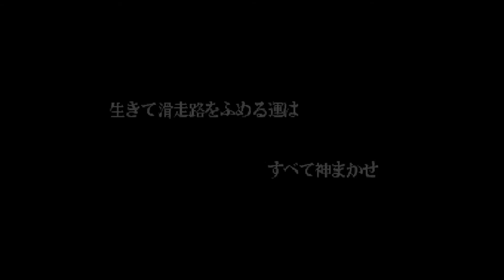Area 88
A Really Fast Game...anyone understand  this stuff?